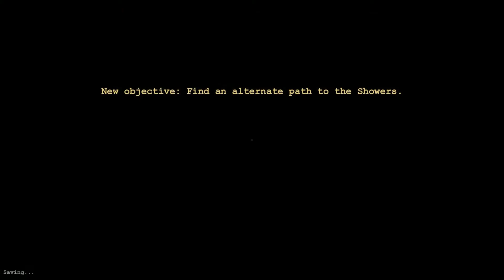BEST OF OUTLAST - Compilation Video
Some of my favourite bits from this series. So much screaming, so many nopes.